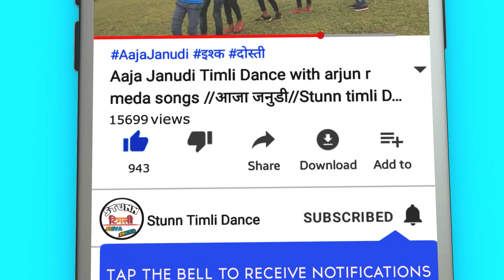तू मेरे दिल में बसी है तेरे लिए मैं कुंवारा रहूंगा पर शादी तो सही करूंगा | New vk bbhuriya Song 2020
Vk bhuriya new song 2020